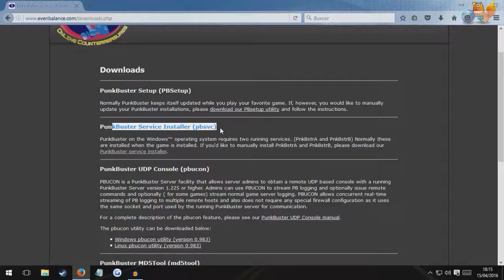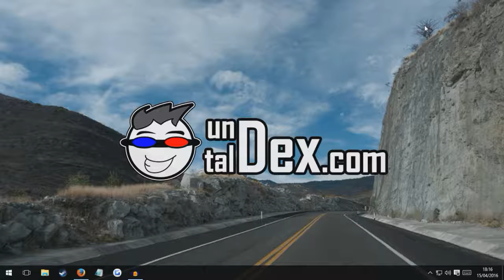Tutorial | Cómo desinstalar PunkBuster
Bienvenidos a un nuevo video, esta vez es un minitutorial de como deinstalar el PunkBuster, un anticheat utilizado pro varios juegos, pero que al desinslarlos no se va de nuestro sistema, creando procesos innecesarios y algunos otros errores, a continuación el link del PunkBuster Service Installer:

Características de mi PC:

Gráfica: NVIDIA GeForce GTX 660
Procesador: AMD FX(tm)-6350 Six-Core, ~3.9GHz
Motherboard: MSI 970A - G43
Ram: 8GB
Disco 1TB

Programas que utilizo para grabar:

Shadowplay: grabación
OBS: Streaming
Audacity: grabación de voz
Sony vegas: edición